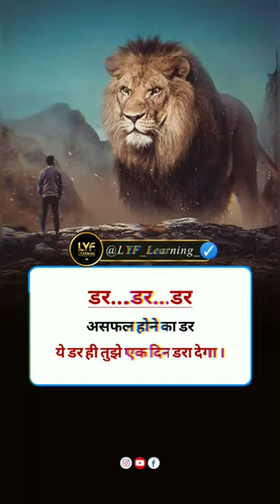🦁 असफल होने का डर / Motivational Status / Lesson Of Life / LYF Learning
Lesson Of Life / Motivational Status / LYF_Learning / Reality Of Life
💢 Hashtags 👉🏻
success status Hindi
positive Vibes
positive quotes in Hindi
Instagram reels
youtube shorts
ytshorts video
tranding reels
viral shorts
tranding Instagram reels
inspirational quotes status
positive thoughts
positive lines about hindi
hindi shayari
shayari hindi
success quotes hindi
true line status hindi
big dream quotes status